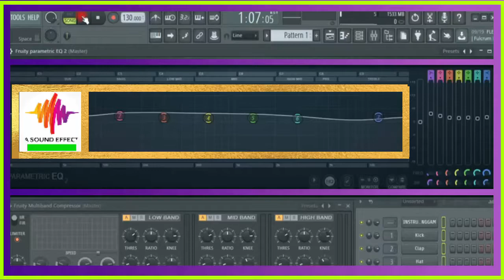free sound effect MOUSE CLICK